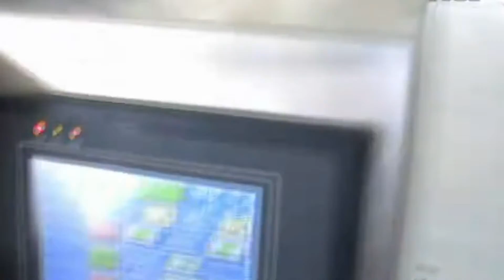400ml liquid form fill seal packaging machinery for cream liquid paste Mayonnaise oil VFFS packing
400ml liquid form fill seal packaging machinery for cream liquid paste Mayonnaise oil VFFS packing Vertikale Verpackungsmaschinen designed and manufactured by PENGLAI INDUSTRIAL cosmetic&food&pharma making and packaging machinery is widely used in the daily chemical industry like 400ml liquid form fill seal packaging machinery for cream liquid paste Mayonnaise oil VFFS packing Vertikale Verpackungsmaschinen.We moreover can design and produce the packaging machine according to the special requirements from customers.
Application of 400ml liquid form fill seal packaging machinery for cream liquid paste Mayonnaise oil VFFS packing
Suitable to package high accuracy and easy fragile material, such as puffy food, potato chips, snacks, crispy rice, cansy, pistachio, sugar, apple slices, dumpling, chocolate, pet food, small wares, etc
Features
1.  Attractive  bag  type  to  satisfy  your  high  demand.
2.  It  can  complete  bagging,  sealing,  date  printing,  punching,  and  counting  automati cally;
3.  Film  drawing  down  system  controlled  by  servo  motor.  Film  rectifying  deviation automatically;
4.  Famous  brand  PLC.  Pneumatic  system  for  vertical  and  horizontal  sealing;
5.  Easy  to  operate,  low  maintenance,  compatible  with different  internal  or external measuring  device.
6.  The  way  of  bag  making:  the  machine  can  make  pillow-type  bag  and  standing  b ag  according  to  customer' s requirements.
Technical Parameters of 400ml liquid form fill seal packaging machinery for cream liquid paste Mayonnaise oil VFFS packing
Speed:Max 50bags/min
Bag size:(L)60-300mm  (W)60-200mm
Max film width:Max 420mm
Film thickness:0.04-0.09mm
Pulling belt type:One belt
Air consumption 0.8Mpa 0.5m3 /min
Power source:2.2KW  220V  50HZ
Machine size:(L)1530 x (W) x 970(H) x 1600mm
Machine weight:450KG
SHENZHEN PENGLAI since 1992 has been manufacturing the cosmetic&food making and packaging machinery.In these field we have the experience rich enough to solve the questions encountered by our customers from both home and abroad.For more information about high quality machinery like 400ml liquid form fill seal packaging machinery for cream liquid paste Mayonnaise oil VFFS packing ,please email via or browse our plus